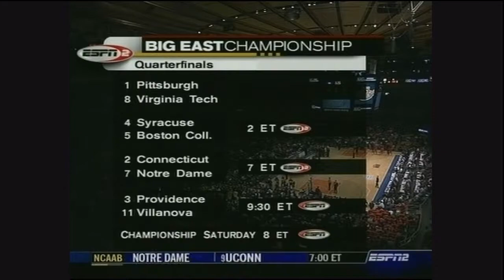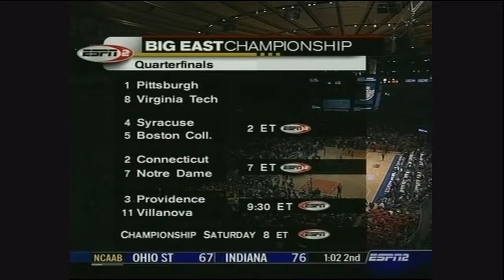2004 Big East Qtr Final Pitt VT